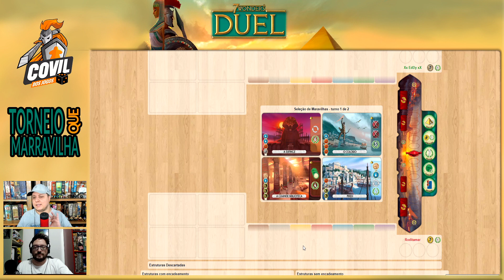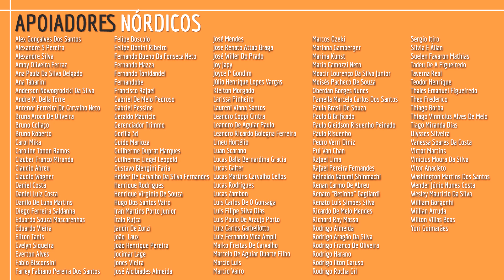Torneio 7 Wonders Duel: Que Marravilha! - A Grande Final!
Fala Povo! Acompanhe ao vivo a final do grande torneio Que Marravilha! entre os geradores de conteúdo e apoiadores do Covil!

O que é diferente sobre 7 Wonders: Duel é que, como o título sugere, o jogo é apenas para dois jogadores, com os jogadores não selecionando cartas simultaneamente de suas mãos, mas a partir de uma exposição de cartas com a face para baixo e cartas viradas para cima organizadas no início de uma partida. Um jogador pode pegar uma carta somente se ela não estiver coberta por qualquer outra carta. Alguns movimentos de bônus permitem pegar a segunda carta imediatamente. Como no jogo original, cada carta que você adquire pode ser construída, descartada por três moedas, ou usada para construir uma maravilha.

Cada jogador tem 4 maravilhas na mão, mas como só podem ser construídas 7, não tem como os dois construírem todas suas maravilhas, uma sempre vai ficar pra trás.

Os jogadores podem comprar recursos em qualquer momento a partir do banco, ou eles podem ganhar cartas durante o jogo que fornecem recursos para a construção futura; enquanto você adquire recursos, o custo para esses recursos particulares aumenta para o seu adversário, o que representa a sua posição dominante nesta área.

Um jogador pode ganhar em 7 Wonders: Duel de três maneiras. Cada vez que você adquirir uma carta militar, você avança o marcador militar em direção a capital do seu oponente, dando-lhe um bônus em certas posições. Se você chegar a capital do oponente, você ganha o jogo imediatamente. Da mesma forma, se você adquirir todos os seis símbolos científicos diferentes, você alcança o domínio científico e ganha imediatamente. Se nenhuma destas situações ocorrer, ganha o jogador com mais pontos no final do jogo.